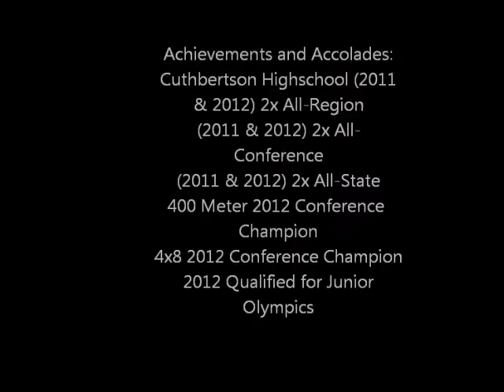5'8" Matt Russell is the Fastest Runner in NC;Track/Speed Workout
Matt Russell is slowly being know as one of the Fastest 400 meter runners North Carolina has to offer. he has Ran at Prince George Community College, So he has College Experience under his belt but is now looking for a new home for any Colleges that are interested his Email is i will keep Posting Videos of his Track Workouts